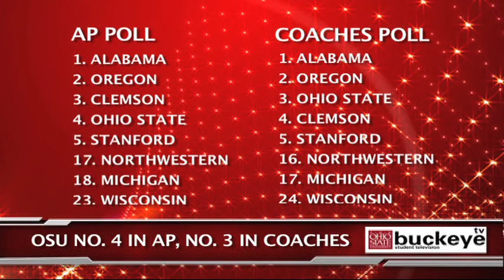Buckeye Football Weekly Episode 4: Fall 2013